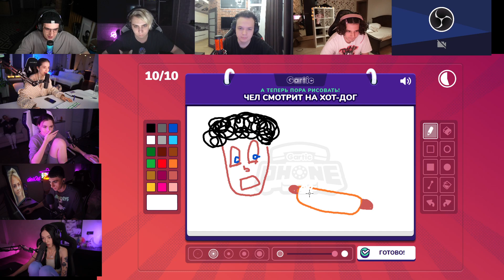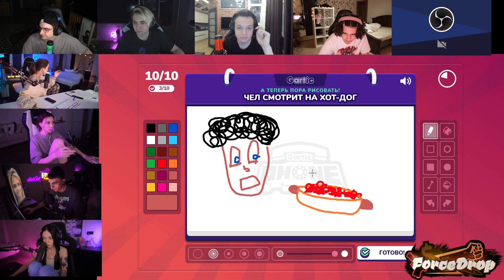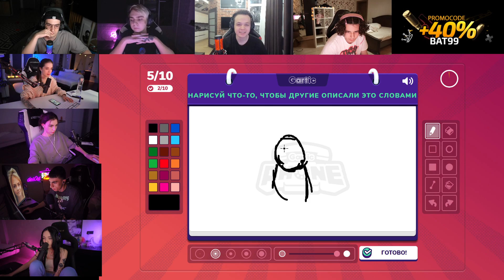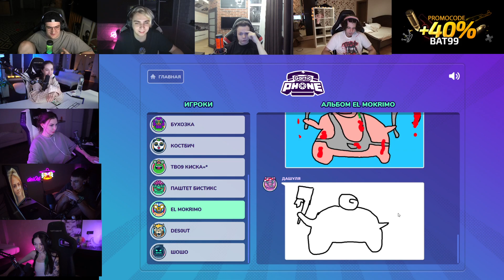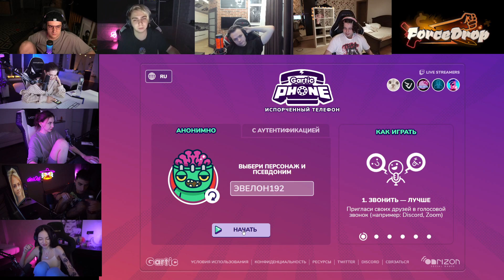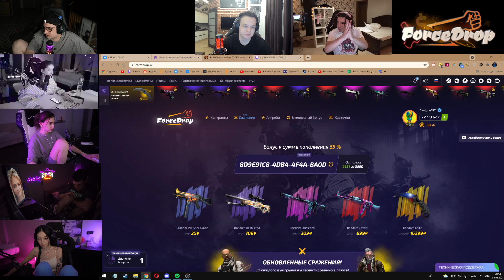СЛОМАННЫЙ ТЕЛЕФОН С ФРИКАМИ! ЭВЕЛОН ЖОЖО ГЕНСУХА ФРУКТОЗКА МОКРИВСКИЙ ЮЕЧКА И ДРУГИЕ ИГРАЮТ!